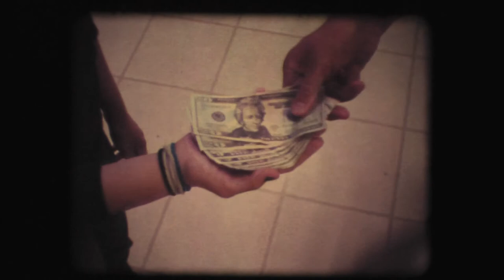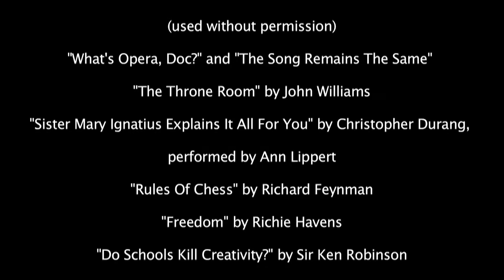A Portrait Of The Artist As A Young Woman Drawing A Picture Of God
Assignment: the film only you can make.
Dilemma: any film i can make only i can make; no film i can make only i can make.
Paradox: autobiography is universal.